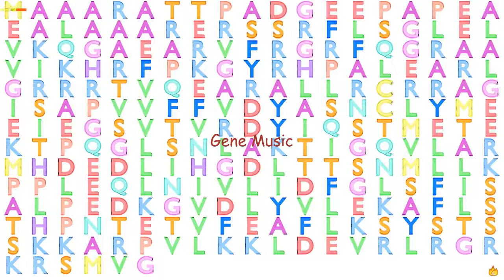Gene Music using Protein Sequence of TP53RK "TP53 REGULATING KINASE"